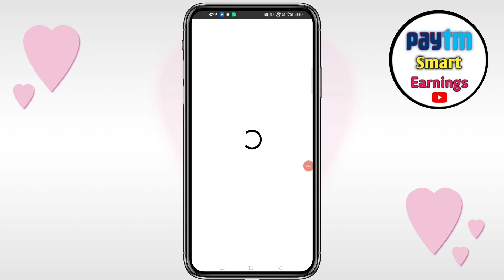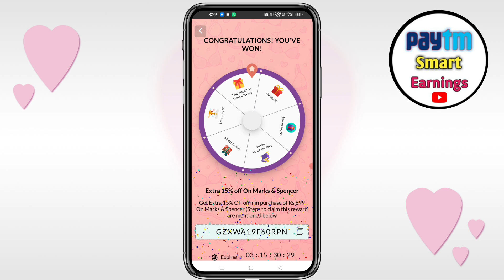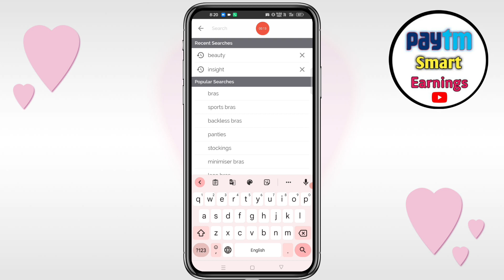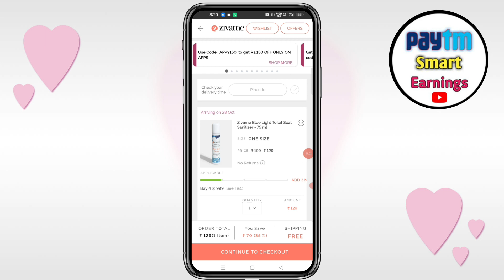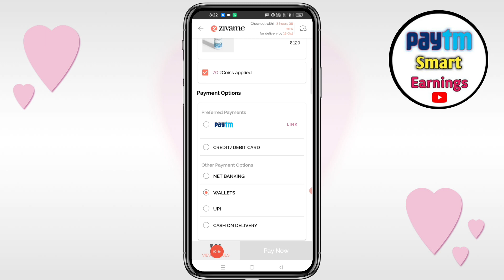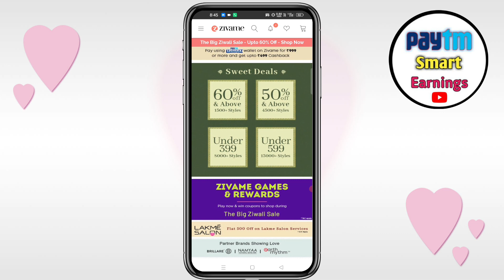Zivame Rs0 Mein Shopping Kaise Kare | Online Free Shopping Kaise Kare